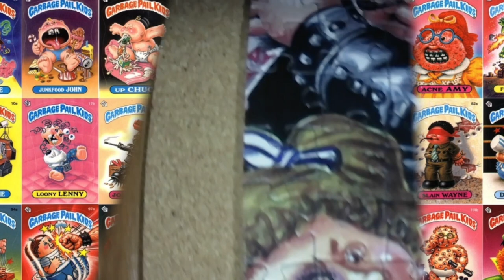Garbage Pail Kids - 1000 piece time-lapse jigsaw puzzle.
Garbage Pail Kids - Yuck!
Manufactured by Usaopoly
This was a fun puzzle to make. It took around 9 hours over 5 days.